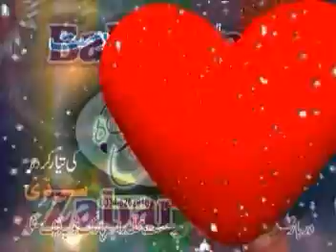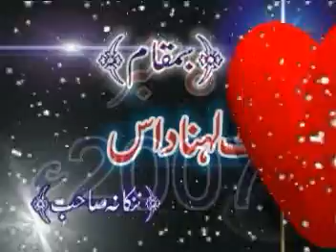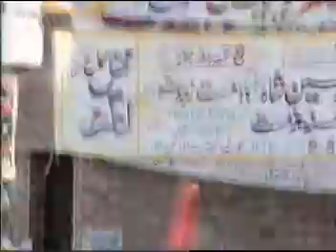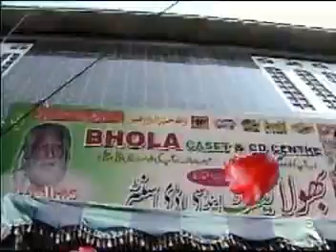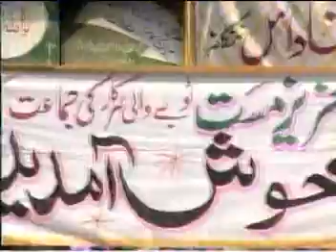baba mast nankana 2007 istaqbal 01